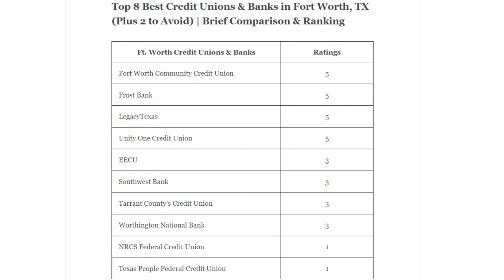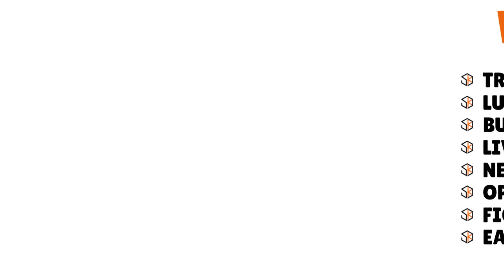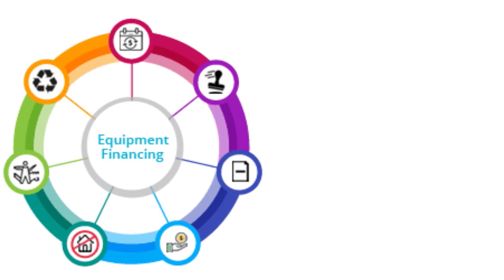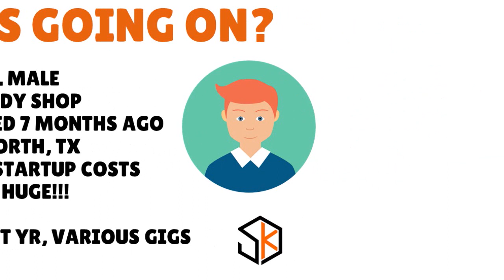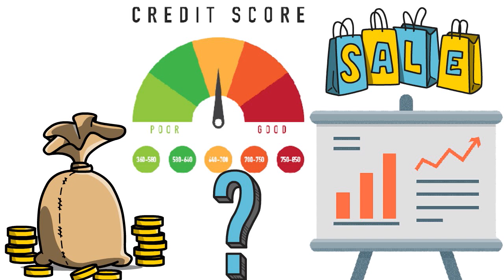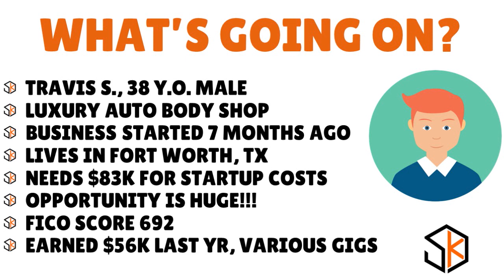Need $83K Startup Business Loan Using EIN Only. New LLC. No Revenue Yet! FICO 692 🔶 CREDIT S3•E734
Need $83K Startup Business Loan Using EIN Only. New LLC. No Revenue Yet But Great Opportunity! FICO 692. HELP!!! Startup business loan using EIN only needed for no revenue. Let's discuss now.